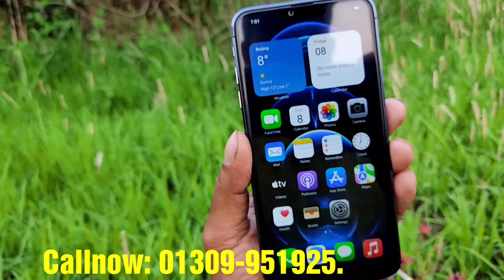পানির দামে কিনতে পারবেন আইফোন 13 Promax high super master copy UK product.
Low Budget iPhone 13 Pro Mac high super master copy UK product Bangla unboxing and review